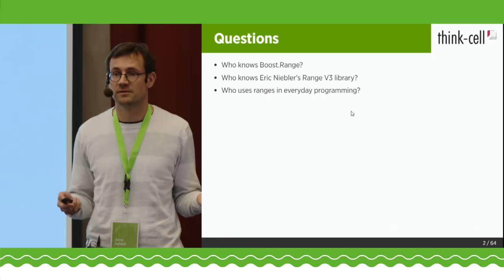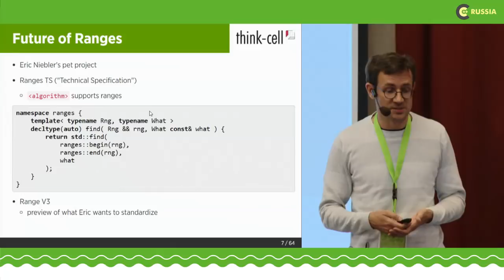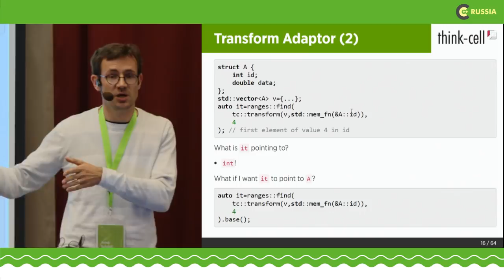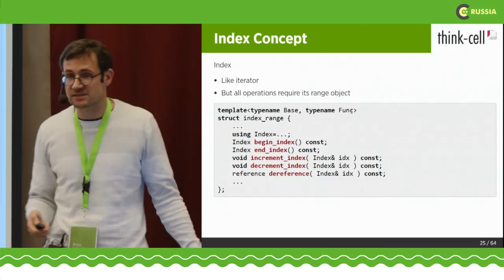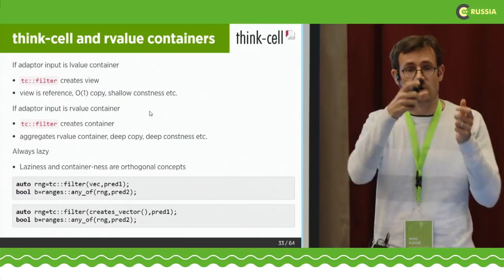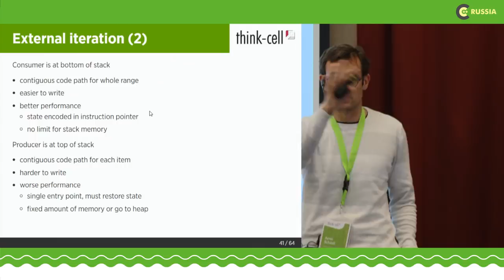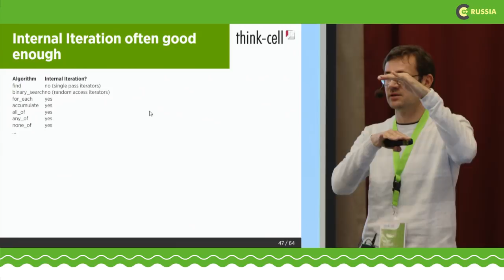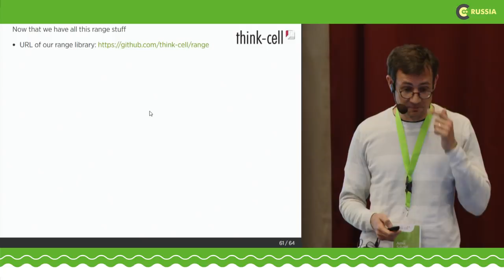From Iterators To Ranges — Arno Schödl